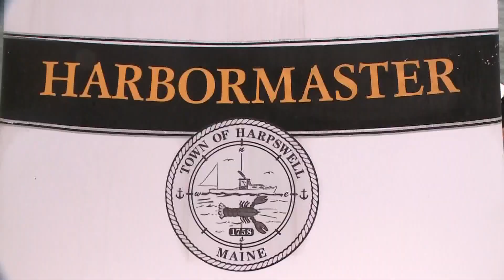Scientists to investigate polluted clam flats in Harpswell in new study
More than 400 acres of shellfish beds have been closed for several years now. A new study aims to understand why.